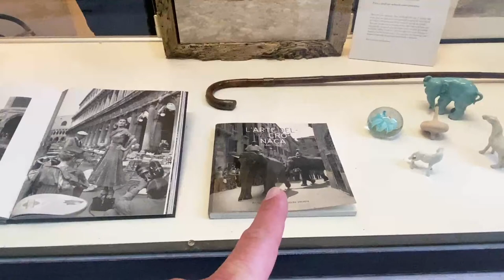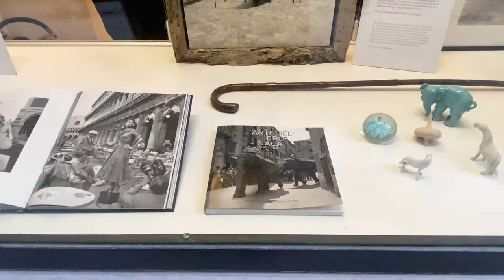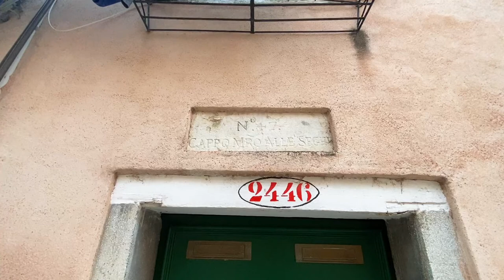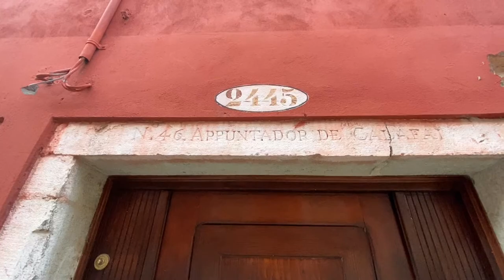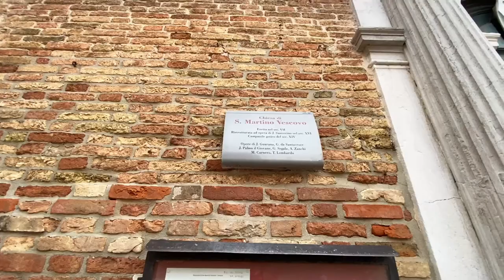Exploring Venice, Castello district and the real heart of Venice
Join us in this live tour! Sit comfortably on your sofa, turn on your Smart TV and enjoy your favorite drink in a total relaxed atmosphere.

THE TOUR:
This time the Venice adventure will take you in the heart of the Castello district ... from where they used to cut the planks to the st Francis of the vineyard church .. ending up in the Arsenal section with some of the smallest streets in town.

GUIDE:
Licensed Local Guide: Igor
Language: English & Italian

SUPPORT US:
Is thanks to your support that we will be able to show you more places in Venice and Italy

CHAT WITH THE GUIDE:
In this live guided tour the chat will be active for MEMBER ONLY to allow our supporters to easily interact with our Guide.

ORGANIZATION BY:
Tour Leader Venice - Incoming Tour Operator asa Coccocao aut. N 2989/2018 pt.2018/70591 del 25/09/2018